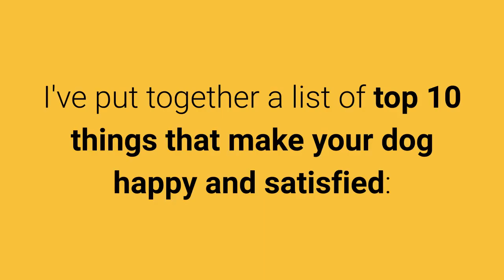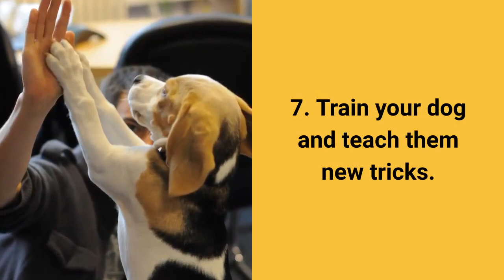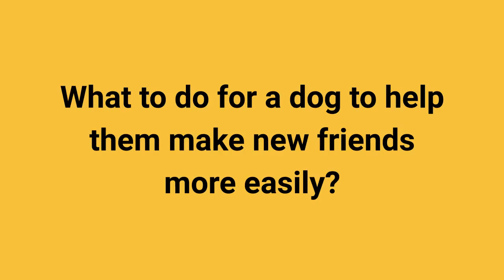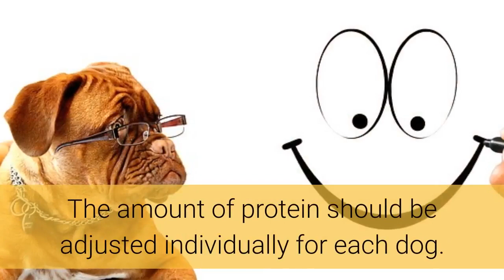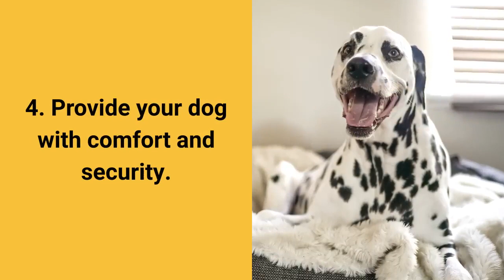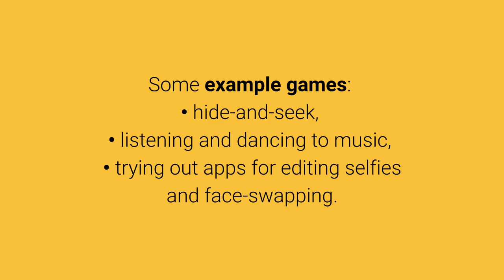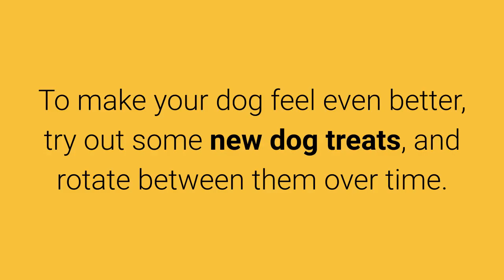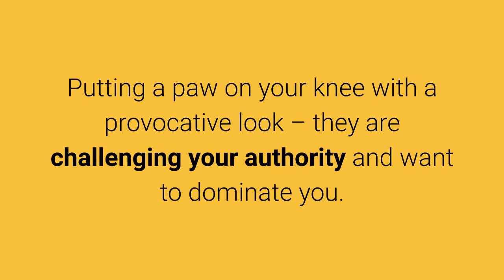🐕 How To Make Your Dog Happy? Top 10 Things That Make Your Dog Happy & Satisfied!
👉 Do you want to find out how to make a dog happy? Check a list of the TOP 10 things that make your dog happy & satisfied with you and life.

💵 Tip Jar: 💵
Bitcoin: [14yyb87SSpzXpLnoXCa9ff6kLY5oEJjUwP]

✌️ Transcription ✌️
Have you ever wondered how to make a dog happy?

Dogs are emotive creatures that adore making their owners happy.

Be good to your dogs and they will reward you with their unconditional love and loyalty, how?

I've put together a list of top 10 things that make your dog happy and satisfied:

10. Give your dog a new toy.

Dogs are sometimes like children.

After some time they get bored with old toys, and they love getting new ones.

Find the one that will excite your pup and make them happy.

9. Take your dog for a walk or run.

Dogs dislike constantly being holed up in the home or in their dog house.

Physical activity also stimulates dogs.

Even if you always walk down the same street, the dog will always come upon a new scent or yet another exciting situation.

8. Keep your dog healthy.

Health is an important factor in keeping your pet happy.

Keeping your dog healthy entails:
• Dental hygiene,
• Fur care,
• Prevention from fleas, ticks and worms,
• Vaccination,
• Preventive veterinary care every 6 months,
• Looking out for signs of typical illnesses for their specific dog breed,
• Keeping a healthy weight.

7. Train your dog and teach them new tricks.

Apart from physical, dogs also require mental stimulation.

By training them, you form a special bond with your pet.

Dogs also love spending time with a person that offers them comfort and security.

6. Let your dog hang out with other dogs.

Our furry pets are very social and generally love meeting new dogs and people.

5. Feed your dog with a well-balanced diet.

Dogs need food that satisfies all of their nutritional requirements.

Do you know the 6 most important nutritional requirements for dogs?
1) Water.
2) Protein.
3) Fats.
4) Carbohydrates.
5) Vitamins.
6) Minerals.

Well-balanced and complete food will satisfy the physiological needs of your pet and enable them to be more energetic, healthier and happier.

4. Provide your dog with comfort and security.

Dogs, just like people, have a desire for security, belonging, and love.

Our pets are happy when they have a place where they can feel comfortable, relaxed, safe, and when their owner pays attention to them.

And now follows the top 3 things that will make your dog happy, ready?

3. Play with your dog.

Dogs love playing with their owners and families because it makes them feel like a part of the family.

Some example of indoors dog games:
• hide-and-seek,
• listening and dancing to music,
• trying out apps for editing selfies and face-swapping.

2. Reward your dog and pet them more often.

Constructive criticism makes us better, but spontaneous rewards and compliments still quickly lift our spirits, right?

Dogs adore rewards, praises, and in the majority of cases cuddling too!

Every time they make you happy, share a piece of that joy with your devoted furry pets by rewarding and petting them.

In just a few moments you will see the final little trick that helps you make your dog's life a happier one.

1. Learn to recognize the signs your dog is showing you and react to them.

Try to better understand the non-verbal signs your pet is sending you when you're nearby.

Some example signs:
• Eyes are wide open – your dog wants attention.
• Rolling onto their back – they trust you and want to please you, pet their tummy.
• Leaning on you, looking for physical contact, or bringing you toys – your dog loves you.
• Relaxed, body is shaking and tail is wagging – your dog is happy.

There are many other non-verbal signs your dog uses to show you various emotions.

React to them to make your dog feel satisfied and happy.

Take care!

TOP 10 Things That Make Dog Happy!